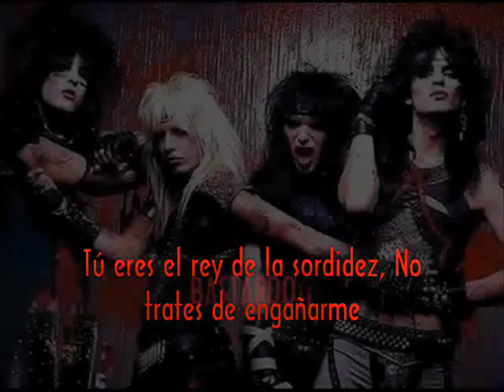Bastard - Motley Crue Subtitulos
CRUE RULES¡¡¡¡ NO VAS A JODERME¡¡